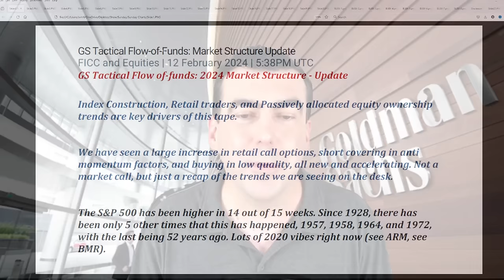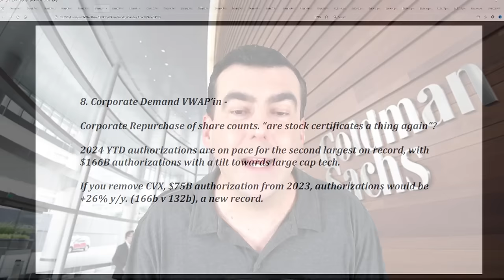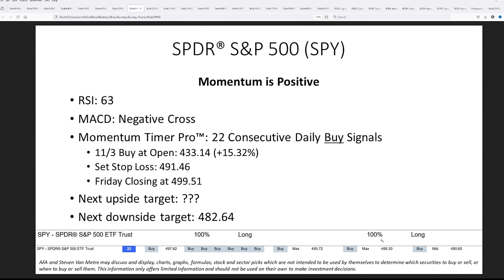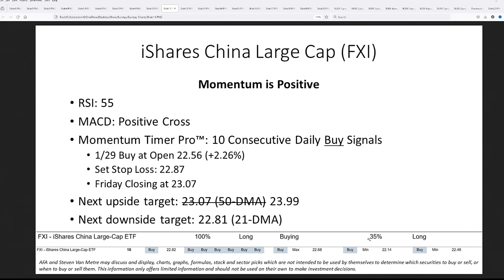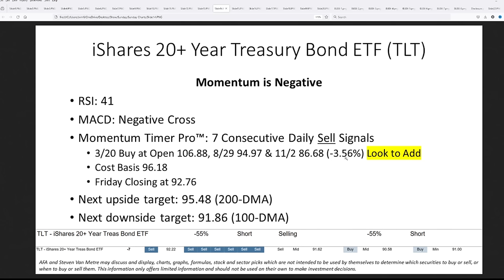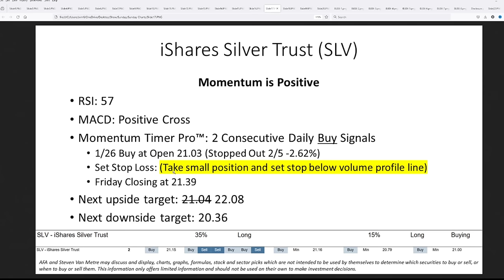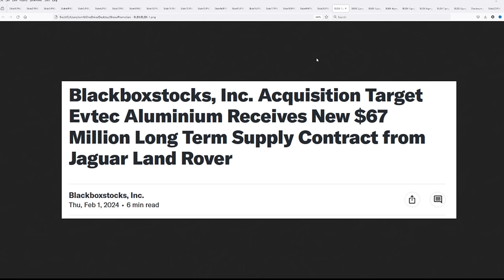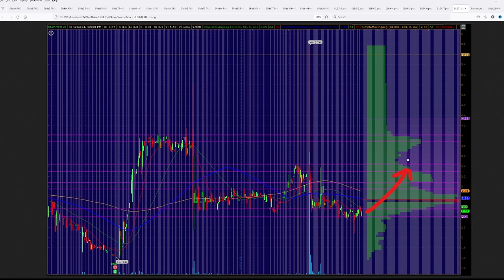Goldman Warns: Get Out Before This Happens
Atlas Financial Advisors, Inc. (AFA) is a registered investment adviser. Sponsorship does not influence AFA to recommend products or services issued by Blackboxstocks Inc. (NASDAQ:BLBX) to current or prospective clients.

This endorsement was provided for compensation, this included a formal agreement between Steven Van Metre and Outside The Box Capital Inc. for a one-time fee of $6,500 for one placement to provide coverage on 2/19/2024 for Blackboxstocks Inc. (NASDAQ:BLBX). AFA is independent of, unaffiliated with, and holds no endorsements for Blackboxstocks Inc. (NASDAQ:BLBX).